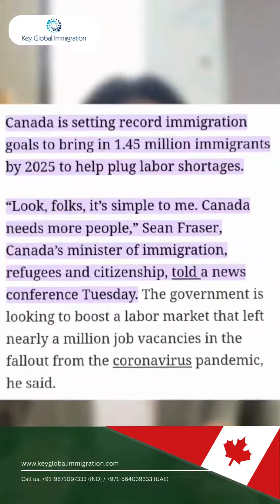Easiest Way to get Guaranteed Canada PR ! Watch Now | Key Global Immigration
In today's date, we are bombarded with numerous advertisements promoting Canada Immigration. These ads can be found on platforms like Google, Meta Pay, and even in newspapers. They all claim that Canada is in need of millions of immigrants. However, amidst all these claims, the real truth about Canada Immigration remains hidden.

99.99% people are only aware of two programs, Express Entry and Express Entry PNP. Consequently, most individuals choose to apply through these programs in order to obtain PR in Canada.

Surprisingly, even individuals with impressive Profile, IELTS score of 8777 bands, a Master's degree, and 27 years of age are currently unable to secure Canada PR. This privilege is exclusively reserved for those who possess either 50 points LMIA, 200 points LMIA, or 600 points PNP. We receive countless calls daily from individuals within Canada, expressing their frustration with CRS scores of 497, 502, 504, yet no progress is being made. They desperately request assistance in obtaining an LMIA.

Presently, Canada PR is only accessible to those who had 50 points LMIA, 200 points LMIA, or 600 points PNP, regardless of whether they are residing inside or outside of Canada.

At Key Global Immigration, we are dedicated to helping you achieve your dream of Canadian PR. We specialize in providing the necessary support to obtain 50 points LMIA, 200 points LMIA, or 600 points PNP, ensuring a guaranteed pathway to Canadian PR.

Take the first step towards your Canadian PR by contacting Key Global Immigration today.